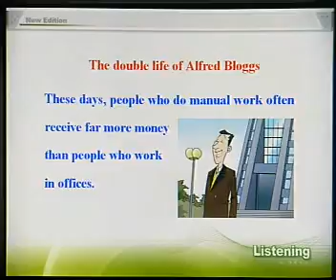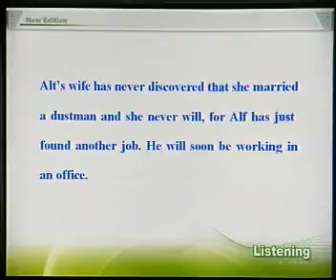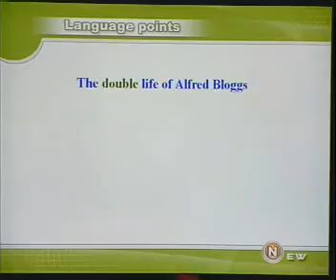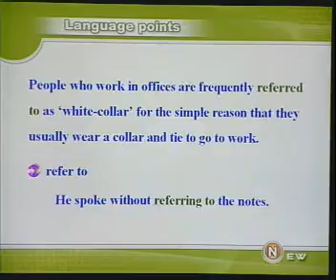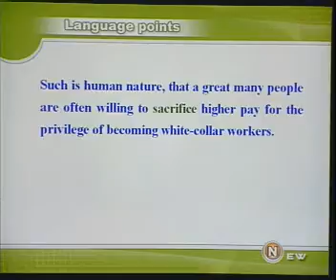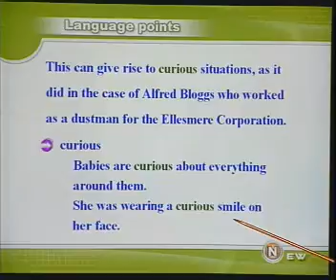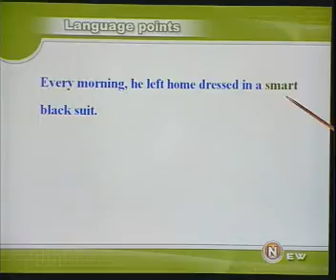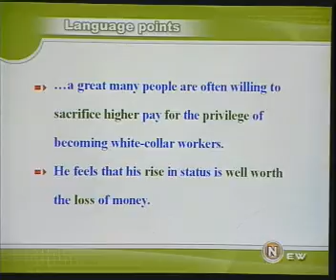新概念英语3 04